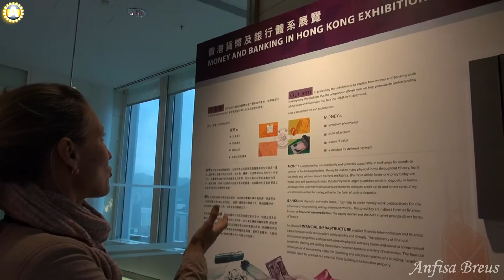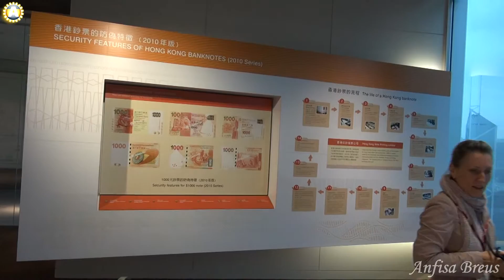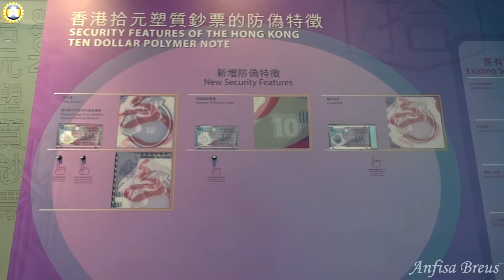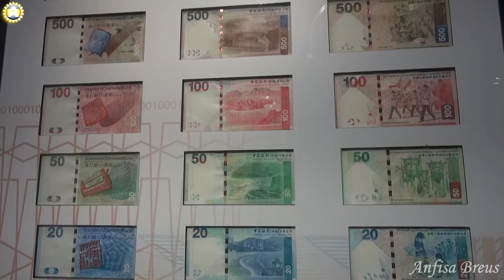Музей денег на 50-м этаже в здание IFC II. Гонконг. 65